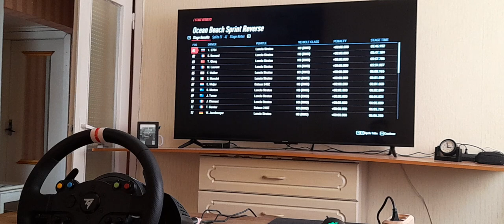Dirt Rally 2.0 New Zealand Gravel Lancia Stratos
simracing racing esports iracing motorsport assettocorsa gaming fanatec simracer gtsport formula1 granturismo thrustmaster logitech ps4 f12020 granturismosport gamer cars racingsimulator simulation xbox drifting ferrari simulator motorsports simrig drift mercedes дрифт rally гонки mercedes toyota lexus ваз topcars волчонок amggts автоновости gpower carsport autosport germancar mbclassic панда_копирайтинг mpower_official автоспорт bimmerlife дрифтинг v12biturbo боком e39mafia tunedcars гонка классикассср loundsound racing f motorsport race cars car racecar r speed formula carsofinstagram motorcycle turbo bmw honda photography s m jdm carporn porsche ferrari motorsports moto yamaha gt rally
v drift ford offroad karting auto motogp stance mercedes carlifestyle instacar instagood supercar supercars automotive sport bikelife bike motor toyota motocross kart carphotography tuning nascar wrc motorbike love audi ktm formulaone sportscar carswithoutlimits